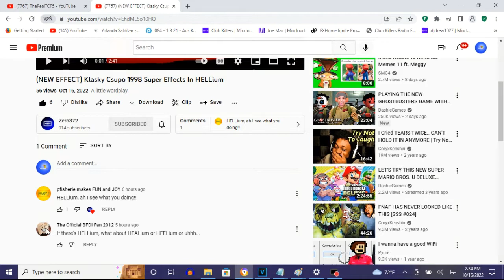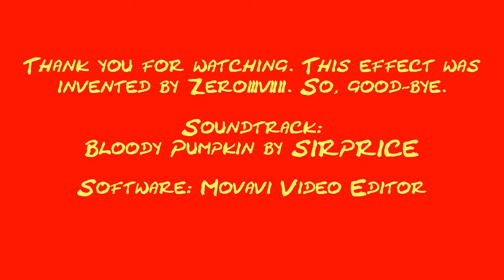How To Make HELLium On Vegas Pro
Edited on ‎‎‎Sunday, ‎October ‎16, ‎2022, 4:41:27 pm

How To Make HELLium:

(VideoFX)

1st: Gradient Map - HELLium

0;  R:   0, G:    0, B:   0, A: 255 (Black)
1;  R: 255, G:    0, B:   0, A: 255 (Red)
2;  R: 255, G:  255, B:   0, A: 255 (Yellow)

2nd: Threshold - 50 %

(AudioFX)

1st: IL Vocodex - HELLIum

Step 2 of 2:
Key Set:

All Black and White keys

(NEW EFFECT) Klasky Csupo 1998 Super Effects In HELLium

Soundtrack:

Bloody Pumpkin by SIRPRICE